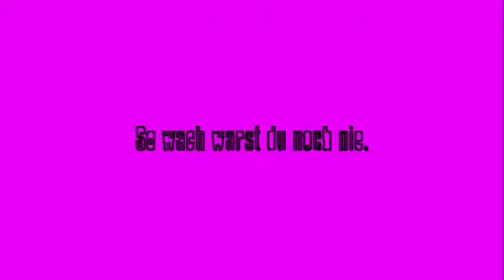K-fee Beach Noise Removal